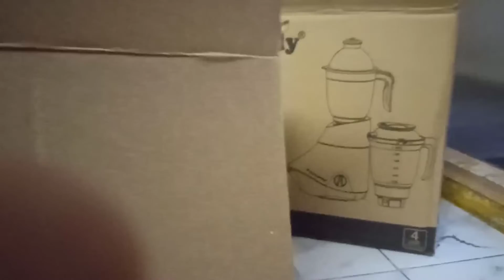Butterfly 🦋 mixer grinder# Flipkart# shoping# very useful product# Aaradhya vlogs 💃💃#